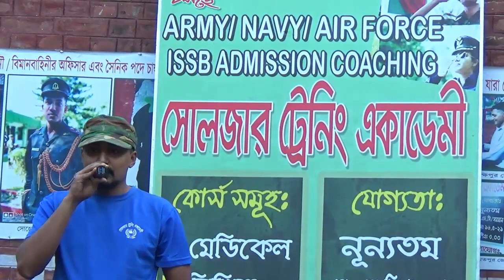সেনাবাহিনীর সৈনিক পদের লিখিত পরীক্ষার সাজেশন ও সিলেবাস ২০২০ সার্কুলারে জন্য | Army Written Exam Tips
বাংলাদেশ সেনাবাহিনীর "সৈনিক" পদের নতুন সার্কুলার দিয়েছে
যারা ২০২০ সালে সৈনিক পদের মেডিকেল,লিখিত,ভাইবা পরীক্ষার জন্য প্রস্তুতি কোচিং করতে চাও তারা যোগাযোগ করতে পারো সর্ব বৃহৎ ডিফেন্স কোচিং রংপুর সোলজার ট্রেনিং একাডেমীতে ।

কোচিং_মেয়াদঃ ১ মাস/ ২ মাস

পরীক্ষাঃ

✅ ২৬ জানুয়ারি থেকে শুরু, চলবে ৩০ জুন পর্যন্ত।

বয়সঃ

✅২৪ জানুয়ারী,২০২১ পর্যন্ত - ১৭ বছরের কমে এবং ২০ বছরের বেশী হতে পারবে না। অর্থাৎ উক্ত তারিখের মধ্যে তোমার বয়স ১৭-২০ এর মধ্যে থাকতে হবে।

✅শিক্ষাগত যোগ্যতা- SSC পাশ বা সমমান।

✅ জিপিএঃ- ৩.০০

✅ উচ্চতাঃ- সাধারণ -৫'৬", অন্যান্য-৫'৪"

⛔ সাঁতার জানা অত্যাবশ্যক ⛔

নির্বাচনী পদ্ধতি

লিখিত পরীক্ষা - বাংলা, ইংরেজি, গনিত, জিকে এবং আই-কিউ।

শারীরিক যোগ্যতা

মেডিকেল

মৌখিক।

🎈🎈তাই সেনাবাহিনীর মেডিকেল,লিখিত,ভাইভা পরীক্ষার প্রস্তুতি কোচিং করতে যোগাযোগ করুন সোলজার ট্রেনিং একাডেমীতে।

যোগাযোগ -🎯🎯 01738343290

১। আগে ভালো করে নিজের মেডিকেল চেকআপ করে নিশ্চিত হউন,যদি কোন সমস্যা বের হয় তাহলে ভালো পরামর্শ মেনে ও ডাক্তারের কাছে গিয়ে ঠিক করে নিন।
২। লিখিত পরীক্ষার জন্য ভালো ভাবে ক্লাস ১০ম শ্রেণির বাংলা,ইংরেজ,গণিত,সাধারণ জ্ঞান ও আইকিউ প্রস্তুতি নিন।লিখিত পরীক্ষায় সব বিষয়ে পাশ মার্ক পেলেই আপনি পাশ করবেন।
৩। মৌখিক পরীক্ষার জন্য নিজের সাহস বাড়ান সেই সাথে আয়নার সামনে দাঁড়িয়ে নিজে নিজে ভাইভার প্রাকটিস করেন তাহলে আপনার নিজের জড়তা গুলো দূর হবে পাশাপাশি নিজের ভয় ও লজ্জা চলে যাবে।
৪। শারীরিক পরীক্ষার জন্য এখন থেকেই প্রতিদিন দৌড় পুশআপ সিটআপ ইত্যাদি অনুশীলন গুলো করতে থাকেন।
৫।নিজের স্মার্টনেস বাড়ান এবং সৎ সাহসী ও দেশপ্রেমিক গুনে নিজেকে গুণান্বিত করে গড়ে তুলেন।
৬। পাশাপাশি নিজেকে ভালোভাবে একজন যোগ্য প্রার্থী হিসেবে গড়ে তুলতে চাইলে ভালো কোন ডিফেন্স কোচিং প্রতিষ্ঠানে প্রস্তুতি নিতে পারেন।
৭। সবশেষে সামরিক বাহিনীতে চাকুরির জন্য অসৎ কোন পথ অনুসরণ করা যাবে না। কারন সামরিক বাহিনীর কর্মকর্তারা অনেক সৎ ও নিষ্ঠাবান হয়ে থাকেন।